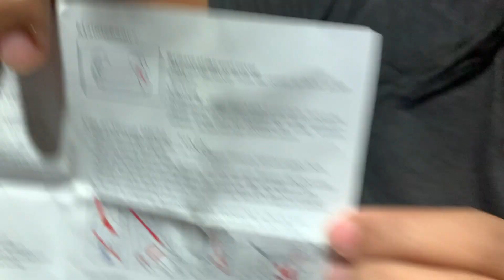Unboxing | Booster Seat | We will try my booster seat in the cars | Rich David Channel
My booster seat